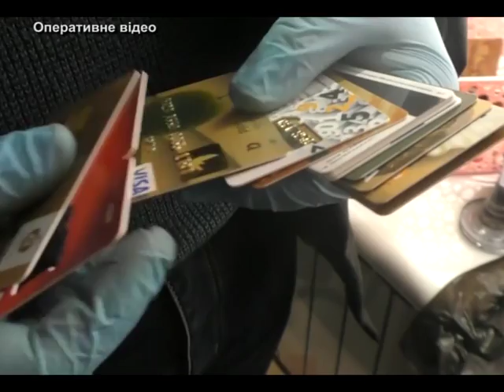МСН-Дайджест_Затримання наркоторгівців_23.01.2018.